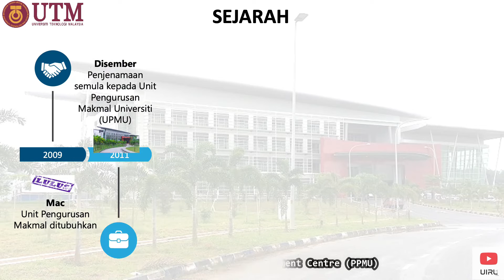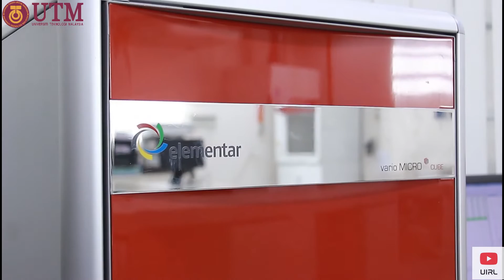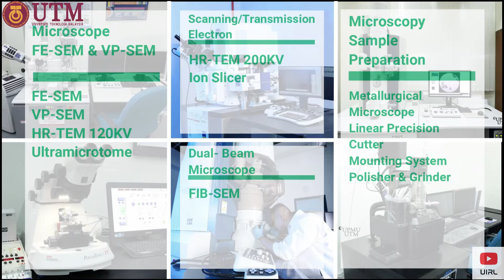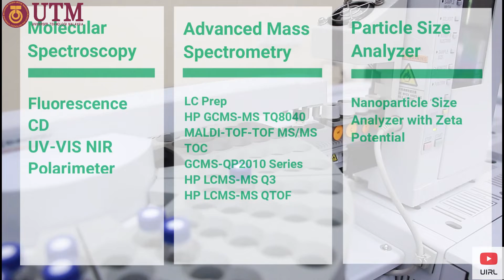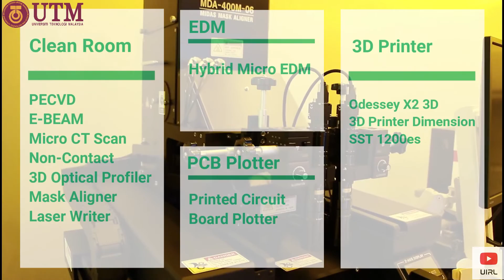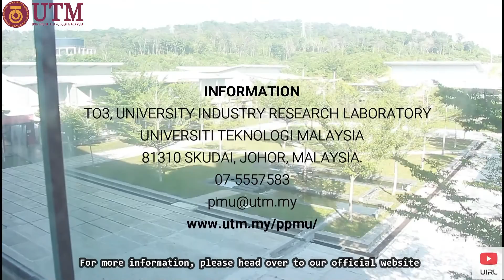University Laboratory Management Centre UTM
University Laboratory Management Centre UTM, started its operation in 2013. The main purpose of its establishment is to provide and centralize the university scientific instruments. A wide range of state-the-art instrumentation and technologies in various field are available for use by students and researchers in UTM and also other local universities and industries.